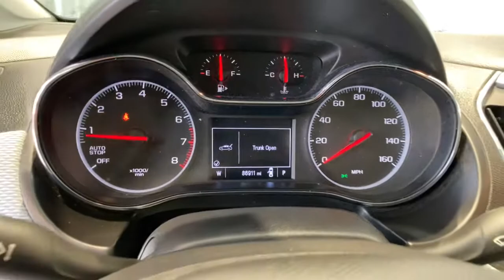2019 Chevrolet Cruze Redding, Eureka, Red Bluff, Chico, Sacramento, CA K7121589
SILVER ICE METALLIC Used 2019 Chevrolet Cruze available in Redding, California at Lithia Chevrolet Redding. Servicing the Eureka, Red Bluff, Chico, Sacramento, CA area.
2019 Chevrolet Cruze 4dr Sdn LS - Stock#: K7121589 - VIN#: 1G1BC5SM7K7121589

LS trim. CARFAX 1-Owner. EPA 38 MPG Hwy/28 MPG City! Back-Up Camera Turbo Charged WiFi Hotspot Onboard Communications System ENGINE 1.4L TURBO DOHC 4-CYLINDER DI... AUDIO SYSTEM CHEVROLET INFOTAINMENT.. READ MORE! KEY FEATURES INCLUDE: Back-Up Camera Onboard Communications System WiFi Hotspot Remote Trunk Release Keyless Entry Electronic Stability Control Bucket Seats 4-Wheel ABS. OPTION PACKAGES: LS FLEET CONVENIENCE PACKAGE includes (K34) cruise control (UC3) steering wheel-mounted audio and phone interface controls (SJF) 16 steel spare wheel and (ZFH) T125/70D16 compact spare tire AUDIO SYSTEM CHEVROLET INFOTAINMENT 3 SYSTEM 7 diagonal color touchscreen AM/FM stereo. Additional features for compatible phones include: Bluetooth audio streaming for 2 active devices voice command pass-through to phone Apple CarPlay and Android Auto capable. (STD) TRANSMISSION 6-SPEED AUTOMATIC (STD) ENGINE 1.4L TURBO DOHC 4-CYLINDER DI with Continuous Variable Valve Timing (CVVT) (153 hp [114.08 kW] @ 5600 rpm 177 lb-ft of torque [239 N-m] @ 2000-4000 rpm) (STD). Chevrolet LS with SILVER ICE METALLIC exterior and JET BLACK/ GALVANIZED INTERIOR TRIM JET BLACK / LT GALVANIZED interior features a 4 Cylinder Engine with 153 HP at 5600 RPM*. MORE ABOUT US: Are you browsing other Mt. Shasta or Red Bluff Chevrolet dealerships? Dont buy until you visit Lithia Chevrolet of Redding. Our inventory includes the popular Chevy Cruze the versatile Chevy Suburban and the powerful Chevy Silverado pickup truck. Browse our entire inventory of cars trucks and SUVs. Pricing analysis performed on 10/14/2021. Horsepower calculations based on trim engine configuration. Fuel economy calculations based on original manufacturer data for trim engine configuration. Please confirm the accuracy of the included equipment by calling us prior to purchase.